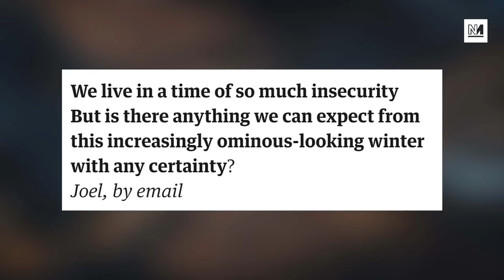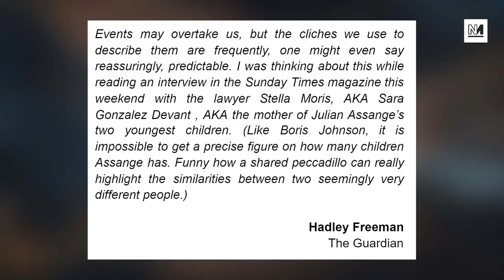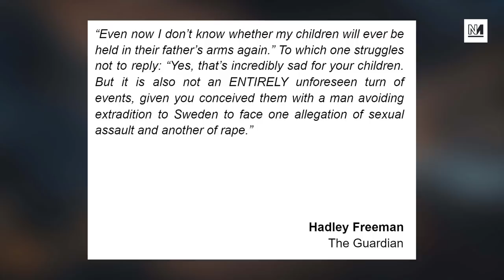Joe Rogan Backs Julian Assange